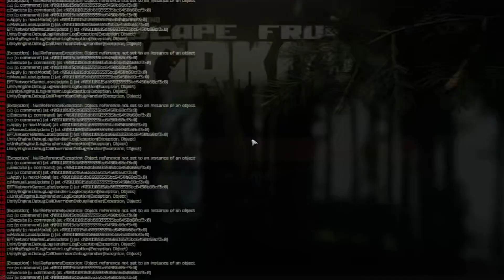Playing Tarkov as a LVL 15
Playing late wipe as lvl 15